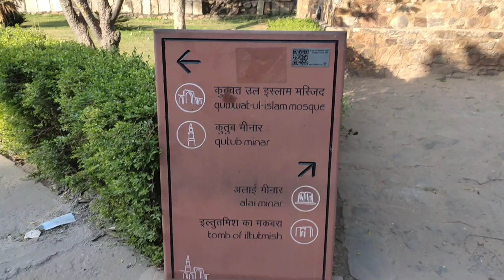December 2022 Qutub Minar view♟️